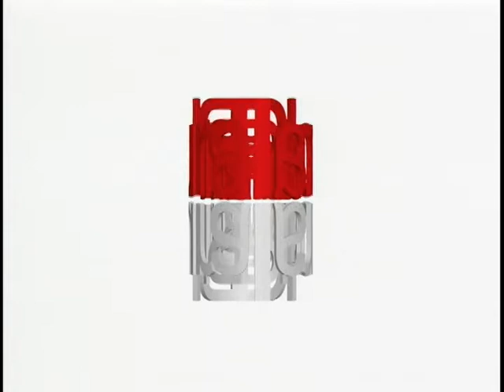PLURAL - PEC DOS TRABALHADORES DOMÉSTICOS (07/06/13)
Nesta semana, o Plural vai falar sobre a Proposta de Emenda à Constituição nº 72, ou PEC dos Trabalhadores Domésticos! Saiba quais os benefícios e problemas que a nova legislação pode causar e entenda como a proposta foi aceita pelos trabalhadores e patrões. Esclareça suas dúvidas, acompanhe!

Participação da presidente do Sindicato das Domésticas-PR Teresinha Silva e dos integrantes do Sindicato dos Empregadores Domésticos-PR, presidente Bernardino Carvalho e advogado Guilherme Nunes.